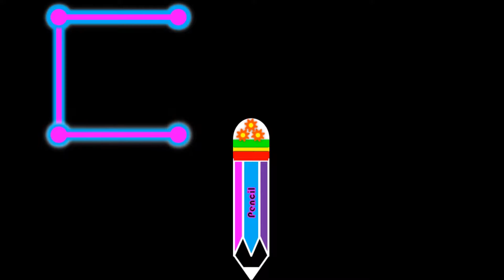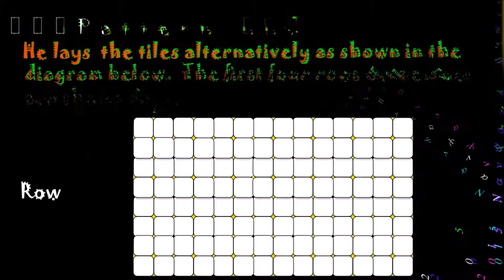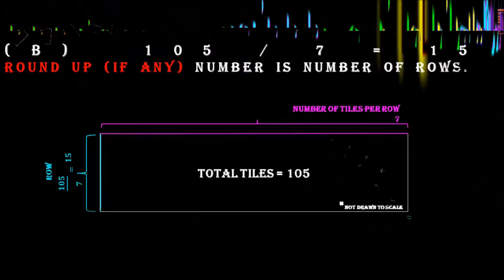PlayOut Maths# 2 patterns (Many Ways 1 Solution) NanYang Pri 6 2015 P2Q14 PSLE Top School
I presented 4 solutions because I want you to know that during exam the method I would use is first one... and it is the least efficient method... (i am easily lead on by the question.i.e detail and step by step, if I can't solve I will look at overall question (for some missing info). This is why I am not smarter lol)
But I am sure I will be correct and finish my exam in time...
Find your own solution and practice hard is the only way out...

Graphics - Microsoft PowerPoint, Microsoft Excel (Maths)